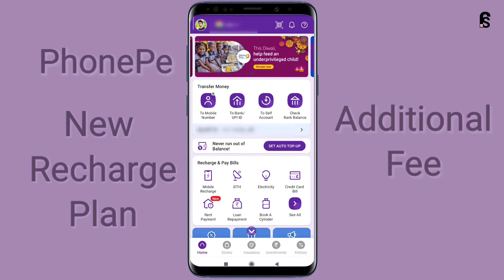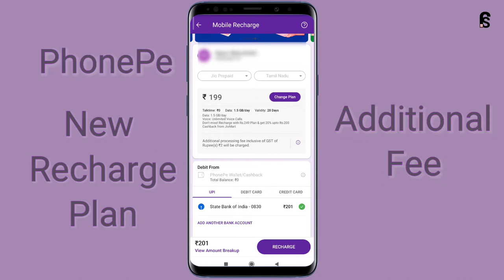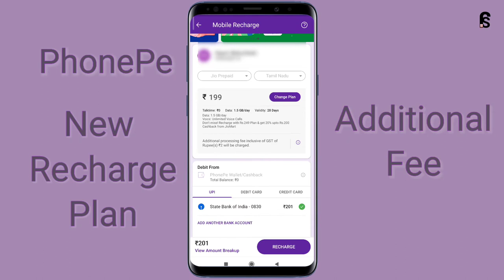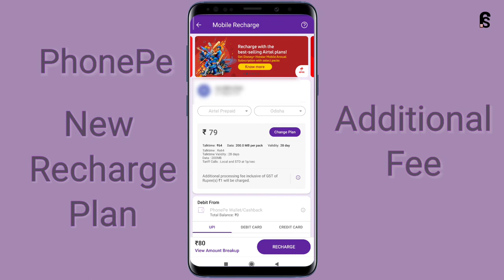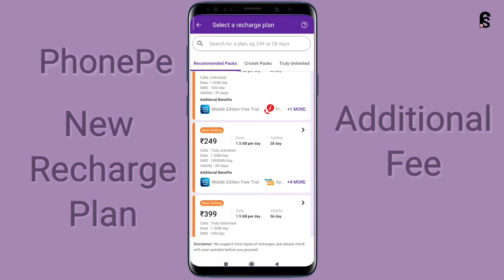Phonepe New Plan | Charges Must Be Apply For A Mobile Recharge | Phonepe Big Bad News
Phonepe Big news, Ab phonepe platform ab free nahi he, ab bill payments & mobile recharge par dena hoga additional paisa jo ki aapki jeb se kategi  or aapki account se ₹1, ₹2 karke har ek recharge or bill payments karte wakt katega.

   To yahan par dhyan dene ki bat hai ki ab dhire dhire savi online transaction platform aapse yani ham sabse kai tarah ki fee le sakti hai filhal to avi nahi hai but woh din dur nahi jis din savi platform apna fee lena suru kar sakta hai.

    Stay Safe & Your Online Platform.

Your Best Listening Experience on Boat Earbuds(earphones), You Can Purchase

Best Running Shoes Sega